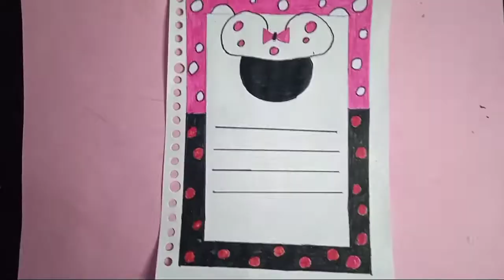Desain Border Micky Mouse